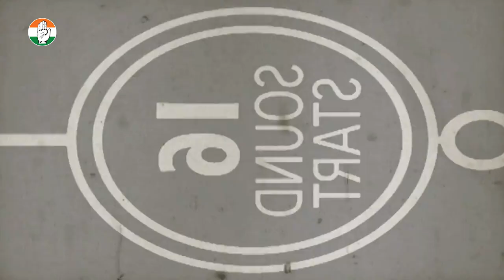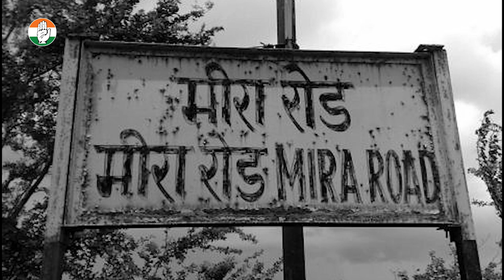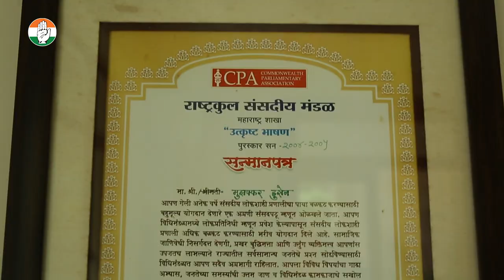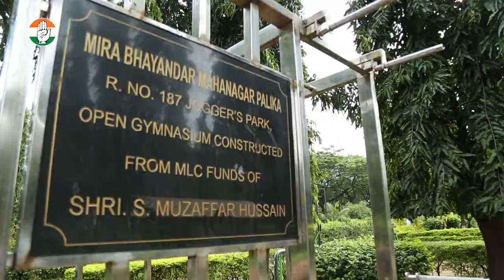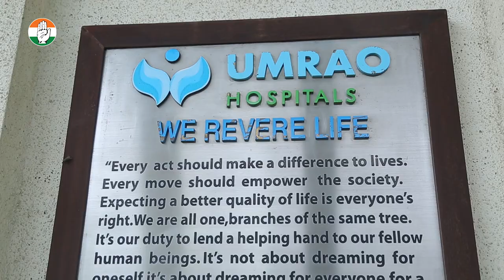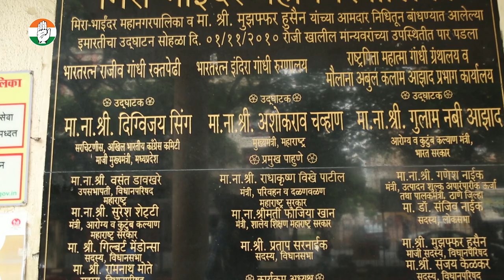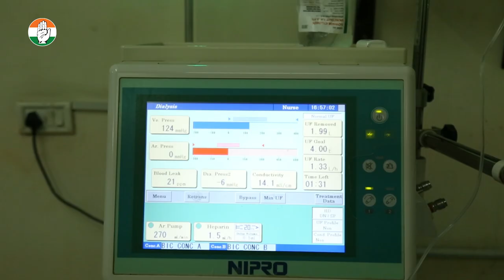मीरा रोड की आत्माकथा || Ek Veeran Zameen Mahanagar Kaise Bani